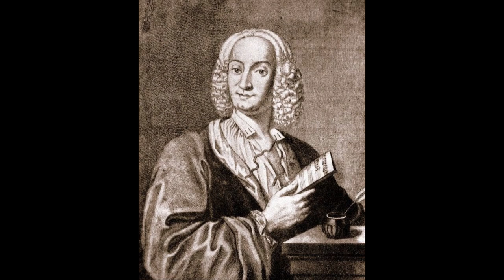Antonio Vivaldi La Stravaganza Violin Concerto In A Minor №4 Op 4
Antonio Vivaldi, one of the most renowned composers of the Baroque era, left an indelible mark on the world of classical music. Among his vast repertoire, the "La Stravaganza Violin Concerto In A Minor No. 4 Op 4" stands out as a true masterpiece.
Written in the early 18th century, during the height of the Baroque period, Vivaldi's "La Stravaganza Violin Concerto In A Minor No. 4 Op 4" reflects the musical trends and innovations of the time. Vivaldi, a virtuoso violinist himself, composed this concerto as part of his influential "La Stravaganza" collection, which consists of twelve violin concertos. This collection showcases Vivaldi's mastery of the concerto form and his unique interpretation of the Baroque style.
The concerto is divided into three movements: Allegro, Largo e cantabile, and Allegro molto. Each movement offers distinct musical characteristics, showcasing Vivaldi's compositional genius and his ability to captivate listeners.
The first movement, Allegro, opens with a lively and energetic theme played by the solo violin, accompanied by the orchestra. The interplay between the soloist and the ensemble creates a sense of dialogue and musical tension, highlighting the virtuosity and technical demands of the piece.
The second movement, Largo e cantabile, contrasts the briskness of the first movement with a slow, lyrical melody. The solo violin takes center stage, expressing poignant emotions through its soaring lines. Vivaldi's use of rich harmonies and expressive ornaments further enhances the beauty and depth of this movement.
The final movement, Allegro molto, brings back the lively and energetic character of the first movement. It is characterized by its rapid tempo, intricate violin passages, and lively orchestral accompaniment. The movement showcases Vivaldi's mastery of counterpoint and his ability to create thrilling musical climaxes.
Vivaldi's "La Stravaganza Violin Concerto In A Minor No. 4 Op 4" continues to captivate audiences and musicians to this day. Its technical demands and expressive qualities make it a staple of the violin repertoire, challenging performers with its virtuosic passages and offering ample opportunities for interpretation and expression.
Furthermore, the concerto exemplifies the spirit of the Baroque era, with its emphasis on ornamentation, virtuosity, and the interplay between the soloist and the ensemble. It serves as a testament to Vivaldi's significant contributions to the development of the concerto genre and his influence on future generations of composers.
Conclusion:
Antonio Vivaldi's "La Stravaganza Violin Concerto In A Minor No. 4 Op 4" stands as a testament to the musical genius of one of the greatest composers of the Baroque era. Through its intricate musical structure, technical demands, and emotional depth, this composition continues to captivate audiences and inspire performers. It remains a timeless masterpiece, representing the pinnacle of Vivaldi's artistry and the enduring power of classical music.